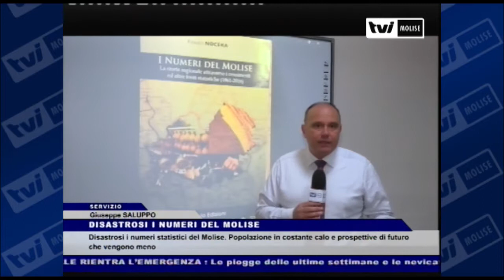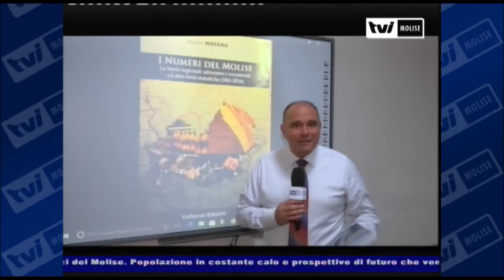TVI Molise - TVI News: DISASTROSI I NUMERI DEL MOLISE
Disastrosi i numeri statistici del Molise. Popolazione in costante calo e prospettive di futuro che vengono meno